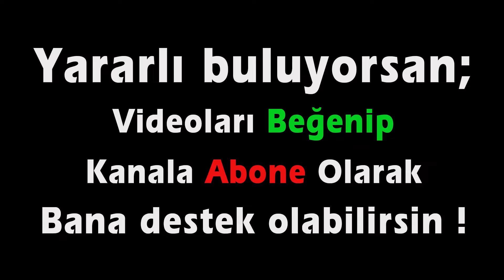Direksiyon boyama nasıl yapılır? Direksiyonu yenilemenin kolay ve ekonomik yolu.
Sevgili dostlar bu videomda sizlere deforme olmuş ağarmış, solmuş direksiyonları tekrar nasıl parlatıyoruz göstermeye çalıştım. Umarım kendi işini kendisi yapmayı seven dostlara bir faydası dokunur.